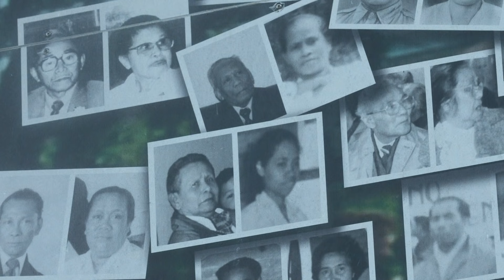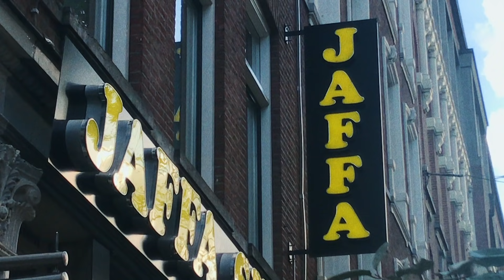NANI LATU & RAFA - LAGU SANTAI (PROD. BY AT BEATS) (2020)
Video directed by: Geraldo Solisa
Music produced by: Anthon Tutupary